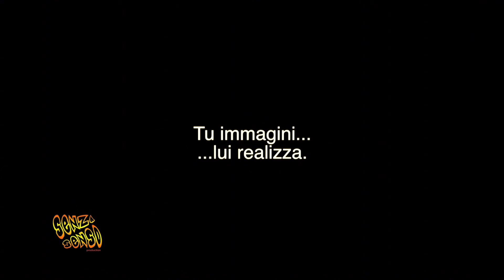6. Te immagini Peppe - L'incubo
scordare il cellulare in una scarpa può essere pericoloso... soprattutto di notte... e con Peppe nelle vicinanze!